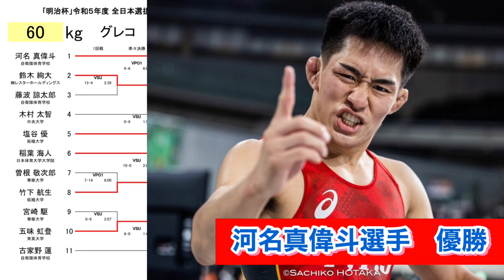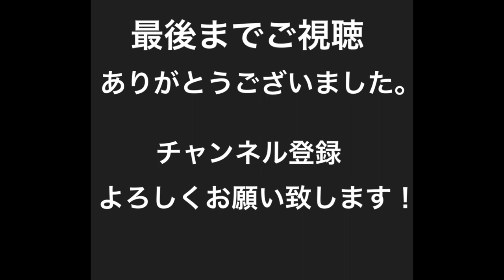【結果速報】須﨑優衣選手、乙黒拓斗選手優勝！男子高校生王者が誕生‼︎6/18明治杯！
6.15～18【明治杯全日本選抜選手権】を東京体育館で開催！

今回は最終日6/18（日）に開催された注目の試合をアマレス太郎がランキング形式で発表！！

アマレス兄弟とゆるえもんさんで生観戦！

今大会は来年のパリ・オリンピックの第1次選考を兼ねる今年9月の世界選手権（16～24日、セルビア・ベオグラード）の日本代表選考となる大事な大会です！！

・須﨑優衣、乙黒拓斗選手の決勝戦！
・新世代の王者が続々誕生！
・櫻井つぐみvs南條早映の名勝負！勝ったのは⁈
・遂に井上智裕選手が敗れる‼︎

⬇️サムネイル・動画で使用した写真

＊カメラマンの保高幸子さんの写真を使わせて頂いてます。